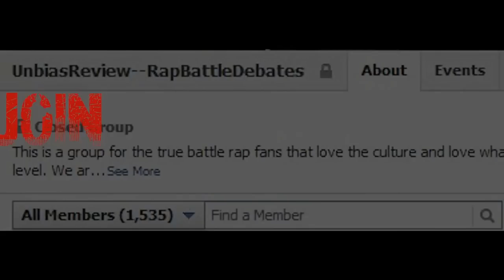Hitman Holla vs T-Rex ( who really won - Unbias Review )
WORK KING Studios presents Hitman Holla vs T-Rex.  This was a 1 rd battle. Who really won and what did you think of the battle.  The link is below.